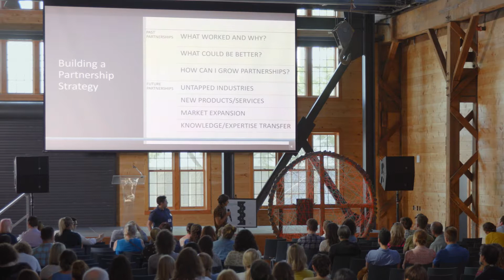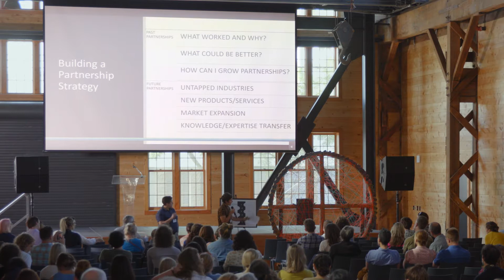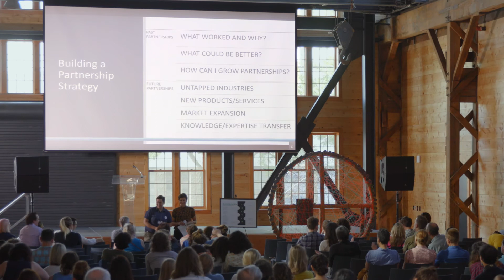BLD PNW 2019 - Mapping the B Ecosystem: An Interactive Art Experiment Reveal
BLD PNW 2019 -  | Kelsey Moody of The Joinery & Danya Rose-Merkle of WERK_ speak on "Mapping the B Ecosystem: An Interactive Art Experiment Reveal" at the end of the day at the 2019 B Corp Leadership Development Pacific Northwest Conference (BLD PNW) - Building the B Ecosystem, hosted by B Local PDX in Portland, Oregon.